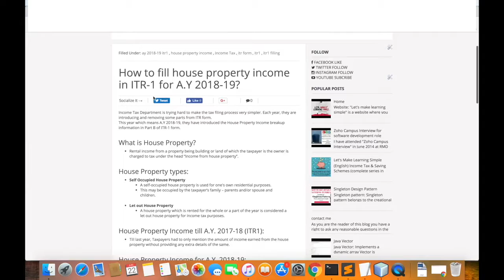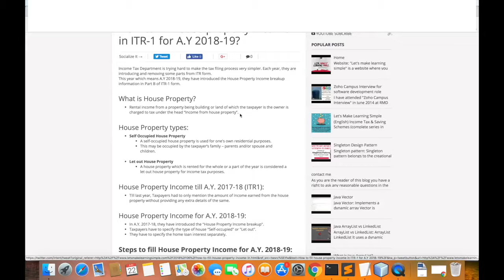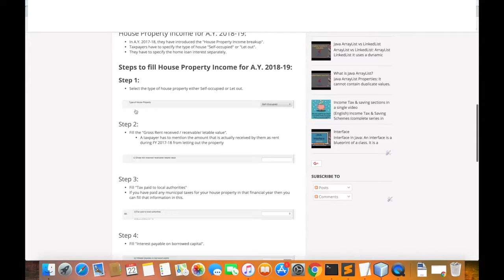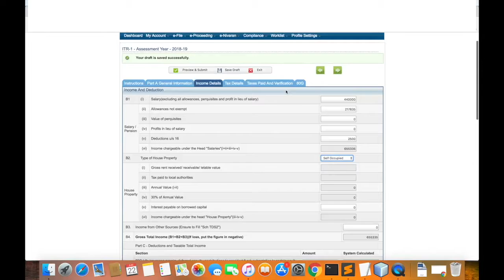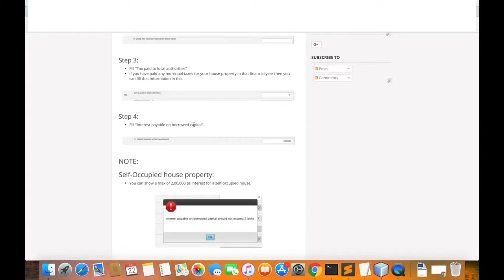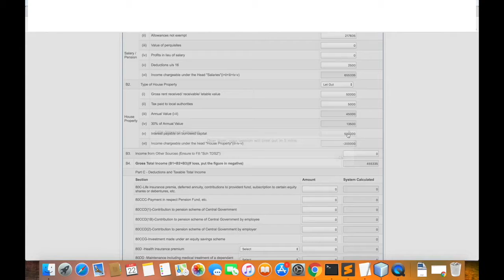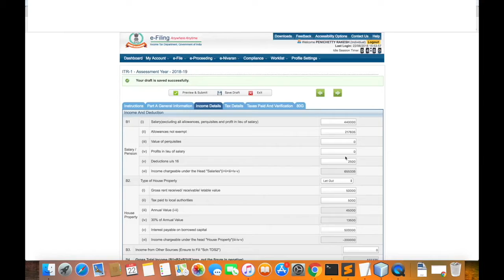(తెలుగు) How to fill House Property income in ITR1? | Income Tax Tutorials by Rakesh | Rake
If you want to do trading using Zerodha then use this link for opening a demat and trading account